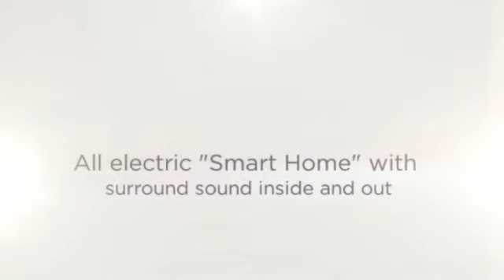6502 SINCLAIR - $214,900 HILSIDE TERRACE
Fabulous home in Hillside Terrace addition of Amarillo, TX. 4 bedroom, 2 full baths and 3 car attached garage. $214,900